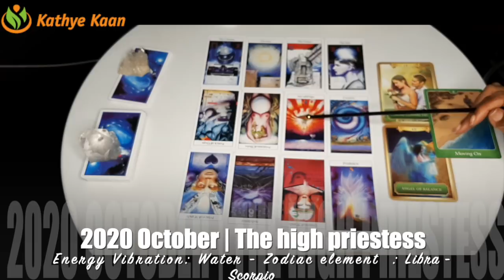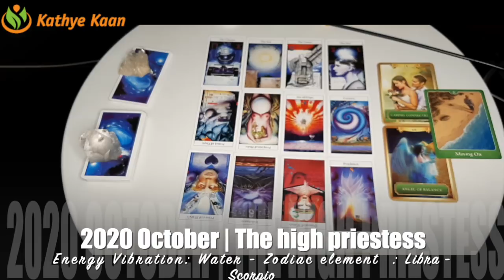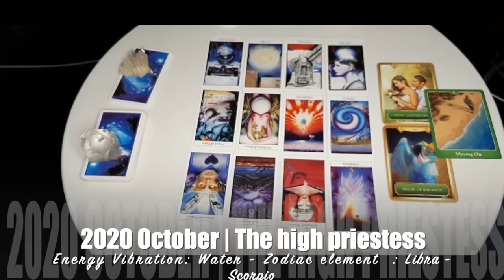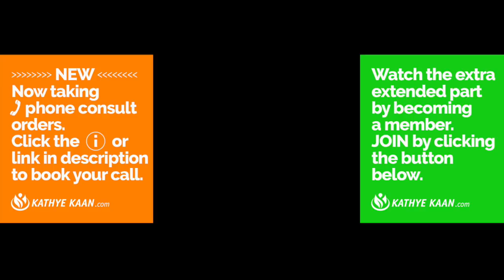CAPRICORN OCTOBER 2020 💝 WOW! ~ Overnight Success 💖🙏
Card of the month is 'the high priestess’

Kathye